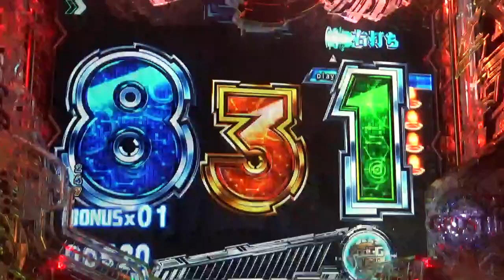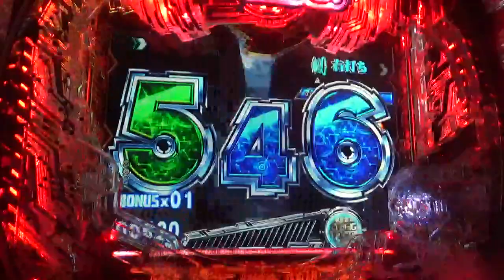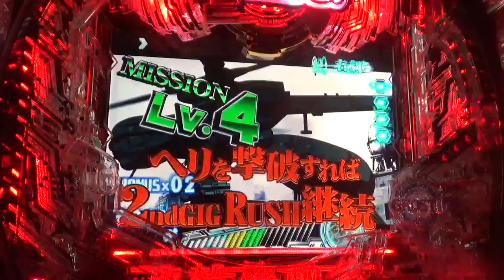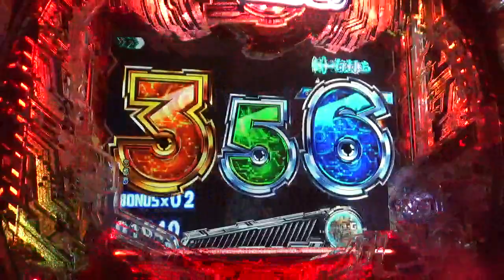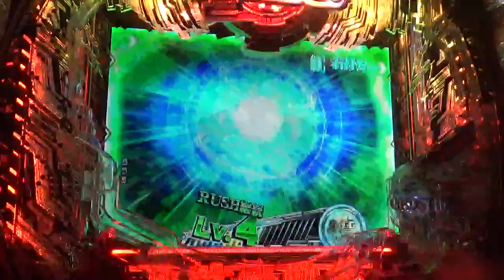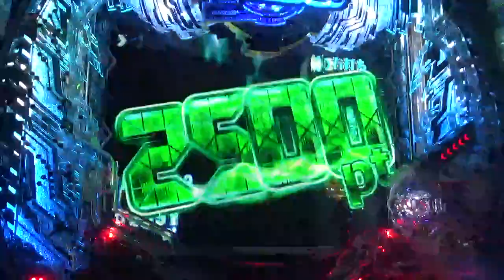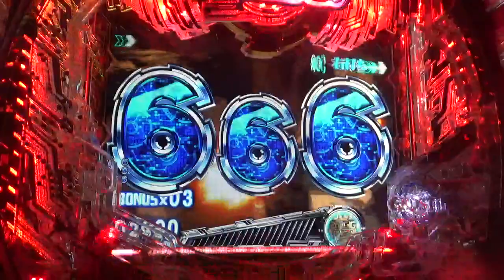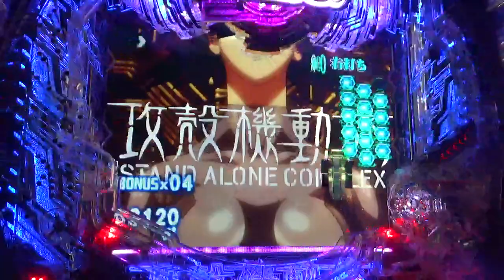CR攻殻機動隊 part2 Sammy パチンコ pachinko レトロパチンコ 古い台 昔の台 懐かしい台 懐パチ sac